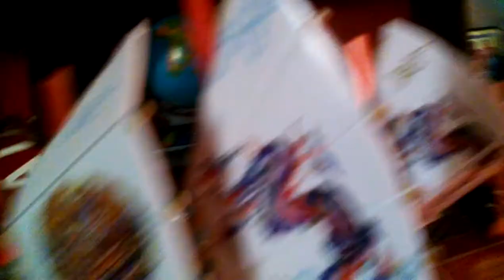3d junk ship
It took me 40mins